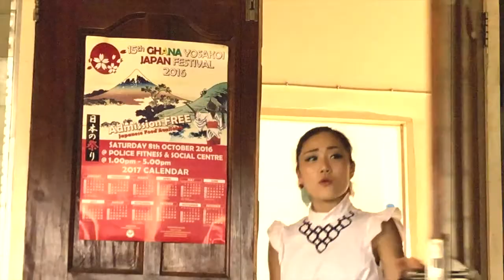Azonto Japan meets Ghana - Choreogragh by E-Flex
Ezunteyflex - professional dancer and choreographer
- leader of HUMBLE STAR DANCE COMPANY
- International dance teacher
- Participant of GHANA TV Shows- BOOGIE DOWN,Malta Guinness Street Dance,Born Stars etc
- Winner of the most important  ( Teshi Dance Champion 2005 ,Mr Keta Dance Championship 2007, Azonto Dance Battle 2008 ,5 times defending Champion for 6yrs(Inter SCH live and lets live 2009 to 2014  and many more)
-Advertisment for Companies-Face of FIESTA CONDOM 2013,Cowbell Ghana(PROMASIDIR) etc

Follow me on:

-FB Fan Page- E-flex

"It's not about the technique, it's about the feeling, passion and expression! Follow your heart and dance to the top. MORAL ALWAYS HIGH".
ezunteyflex

    Category
        Entertainment
    License
        Standard YouTu